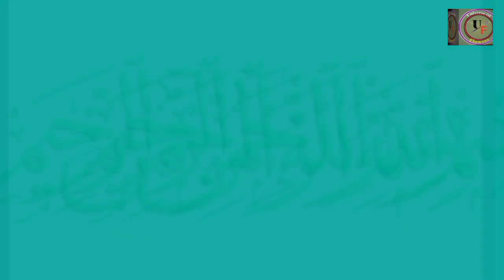Anemone flower k mukhtalif rang | Different colours of Anemone flower | Universe of flowers 💐🌹💐🌹